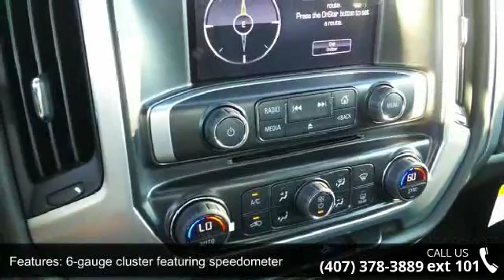2016 GMC SIERRA 1500 SLE - Fountain Auto Mall - Orlando, ...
6-Speed Automatic Electronic with Overdrive. Short Bed! Extended Cab! How would you like cruising home in this charming 2016 GMC Sierra 1500? This truck has plenty of passenger space and cargo room galore. Fountain Auto Mall is proud to be the premier Auto group in Orlando, Florida. We strive to make your experience with Fountain Auto Mall a great one. Once you're here, you'll know you've come to the right place.